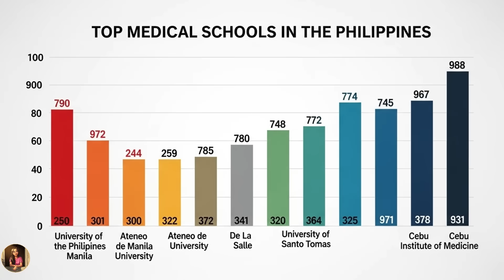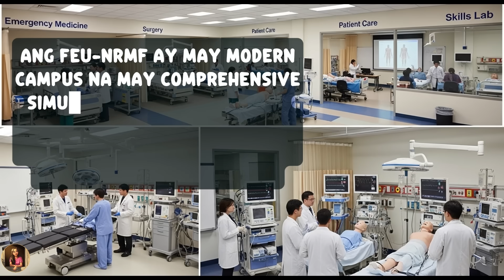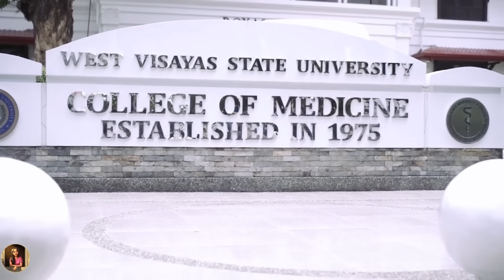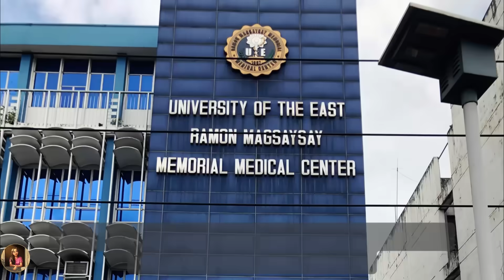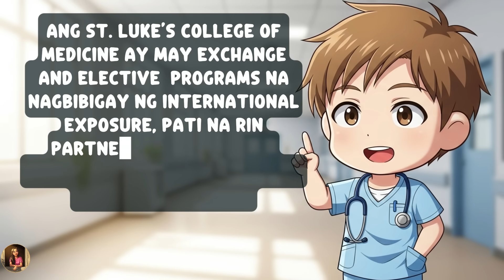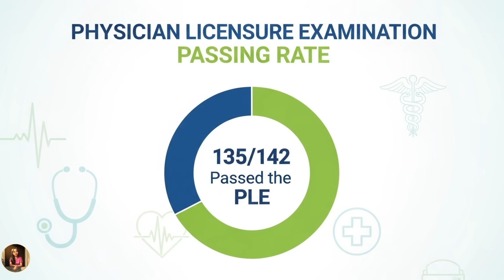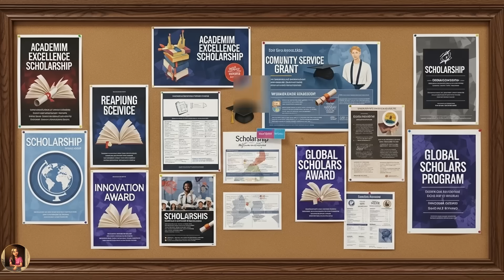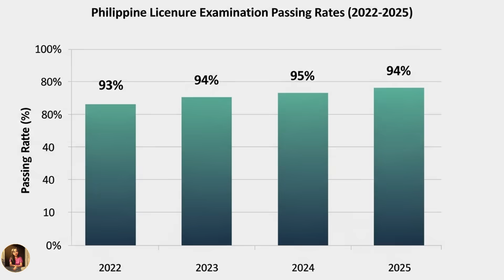TOP 10 BEST MEDICAL SCHOOLS IN THE PHILIPPINES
Kung alin alin ang Top 10 Best Medical Schools in the Philippines? 🎓🩺

Kung ikaw ay nangangarap maging doktor, siguradong makakatulong ang video na ito para malaman mo kung alin ang mga pinakamagagaling na medical schools pagdating sa Physician Licensure Exam performance, quality of education, facilities, tuition fees, at training hospitals.

Ipapakita namin ang kanilang strengths, pros & cons, at bakit sila kabilang sa pinakamahusay na medical schools sa bansa.

Kung gusto mong malaman kung saan ka pinaka-bagay mag-aral ng medisina at paano pumili ng tamang medical school base sa budget, location, at learning environment, this video is for you!